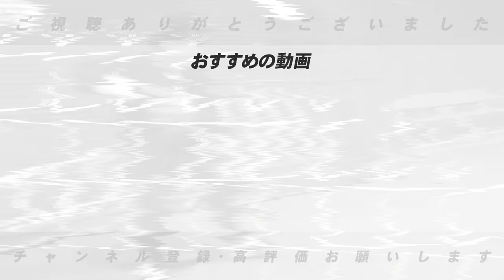【今季の監督像】岡田監督「苛立ちが見える…その理由は？」立浪監督「今年は辛抱する」開幕して見えてきたセリーグ監督像について語ります！【プロ野球】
本はこちらから

○取材していただきました↓
【前半】